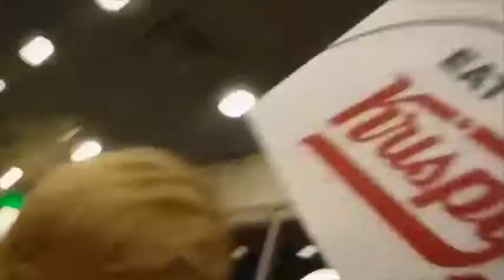No Money For Donuts- Vlogmas Day 1&2